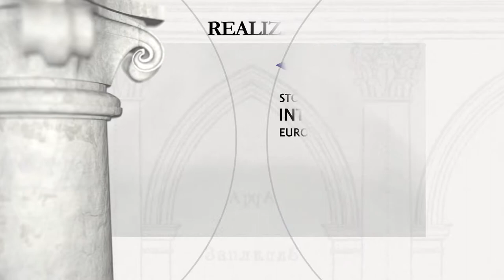Zamek w Ołyce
Okres budowy: XVI-XVIII w.

Fundator: marszałek i kanclerz wielki litewski Mikołaj „Czarny” Radziwiłł, hetman wielki litewski Albrycht Stanisław Radziwiłł, hetman wielki litewski Michał Kazimierz Radziwiłł „Rybeńko”.

Ołyka od 1586 r. była siedzibą ordynacji ołyckiej książąt Radziwiłłów, w XVII w. została połączona z ordynacją nieświeską. Zamek wzniesiony w latach 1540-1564 z fundacji marszałka i kanclerza wielkiego litewskiego Mikołaja Radziwiłła „Czarnego”, został rozbudowany ok. 1640 r. i otoczony bastionowymi fortyfikacjami. Obecny kształt zamku to wynik przebudowy z lat 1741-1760, prowadzonej pod kierunkiem Jana Jerzego Knackfussa na zlecenie hetmana wielkiego litewskiego Michała Kazimierza Radziwiłła „Rybeńki". Z otaczającego zamek ogrodu pozostały grupy starych drzew wśród licznych samosiewów. Bogate wyposażenie zamku zostało zniszczone w czasie II wojny światowej, jego pozostałości znajdują się w miejscowym muzeum. Od 1945 r. w zamku mieści się szpital psychiatryczny. Stan obiektu jest bardzo zły.